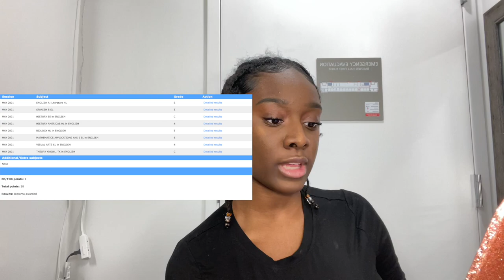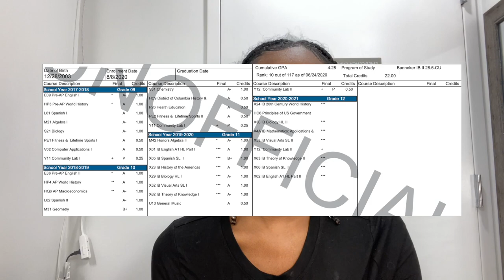I GOT ACCEPTED INTO 50+ COLLEGES?! | Stats Video | Ivy Leagues, Howard, USC, and more! | Nia Aima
Hey y'all! Today I will be sharing my stats from high school that allowed me to be accepted into over 50 colleges, including Ivy League schools! I share with you all my GPA, test scores, rank, and activities.

0:00 Intro
1:13 Highschool Background
2:40 AP Classes/Scores
3:21 International Baccalaureate Program
4:44 IB Test Scores/Diploma
6:00 Cumulative GPA/Rank
6:37 Transcript
6:56 SAT Scores
8:30 Extra-curricular Activities

Basic Facts About Me :)
Name: Nia
Age: 17
Washington, D.C.